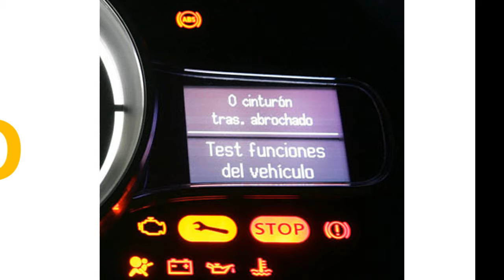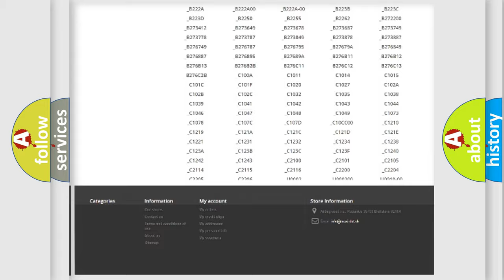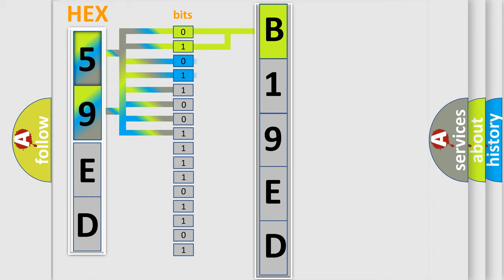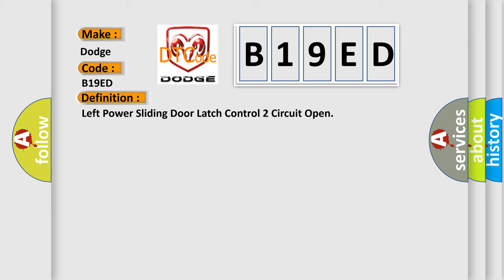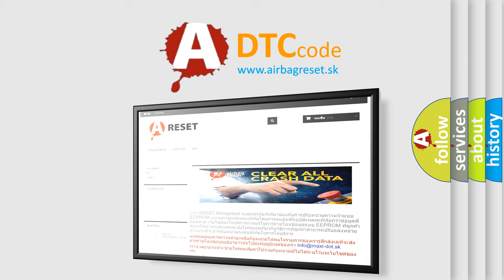DTC Dodge B19ED Short Explanation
Contents:
0:21 Basic DTC analysis according to OBD2 protocol standard.
1:48 Insight into programming
2:58 A diagnostically understandable description of the Diagnostic Trouble Code
3:05 Basic error definition

Make:
Dodge
Code:
B19ED
Definition:
Left Power Sliding Door Latch Control 2 Circuit Open
Description:
This code will set when the Left Rear Door Module senses no current on the Latch Cinch or Release circuit during a Cinch or Release operation for more than 100 ms.
Cause:
LEFT CINCH or RELEASE MOTOR LATCH DRIVER CIRCUIT FAULTY WIRINGLEFT CINCH or RELEASE MOTOR UNLATCH DRIVER CIRCUIT FAULTY WIRINGPOWER SLIDING DOOR LATCHLEFT REAR DOOR MODULE (DMRL)